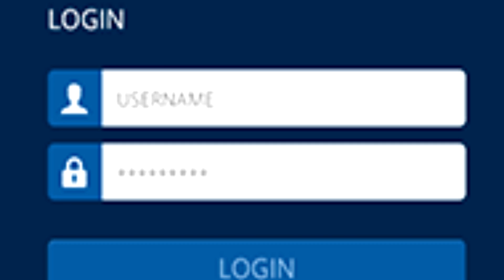5 RZECZY KTÓRE ROBISZ I SĄ NIELEGALNE